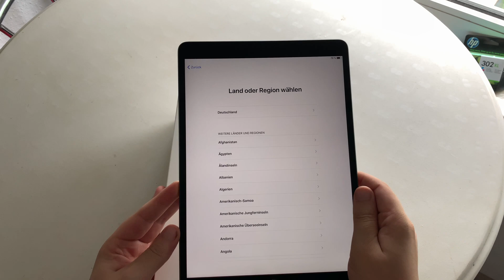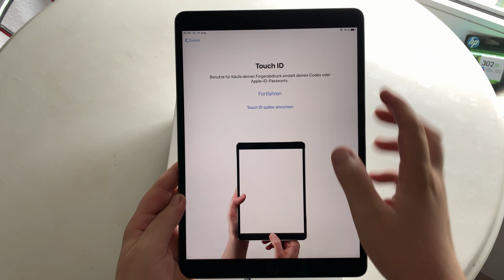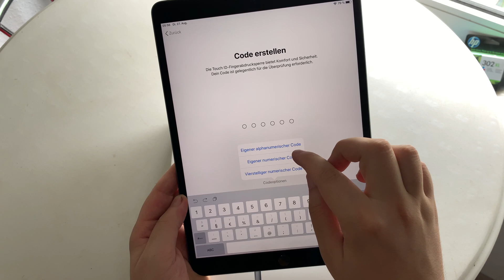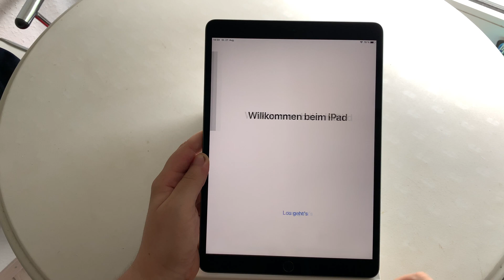iPad Air 3 einrichten | Marcel Scholz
Hallo Leute,

heute folgt das Einrichtungsvideo zu dem iPad Air 3.

MARCEL SCHOLZ